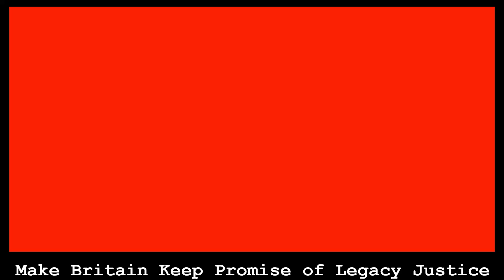Steven Travers - Miami Showband Massacre Survivor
Stephen Travers, survivor of the Miami Showband Massacre, speaks with the AOH to appeal for help to stop Britain from taking away their rights to legacy justice.

Stephen Travers was a member of the ‘Miami Showband’, returning from a performance when they were flagged by what seemed a routine British UDR checkpoint near Newry. They were ordered to stand by the road with their hands on their heads, while the uniformed men checked their van. Two members of Britain’s Ulster Defense Regiment – were planting a bomb under the driver’s seat when it exploded, killing both of them. The others opened fire, killing bandsmen Fran O’Toole, Brian McCoy, and Tony Geraghty. Stephen Travers was wounded and left for dead. The killers were connected to the Glenanne gang which killed 120 people and carried out the Dublin-Monaghan Bombings. He is now suing the British Ministry of Defense and Constabulary Chief Constable to because of proven British state involvement.